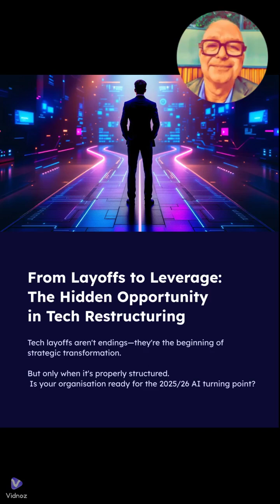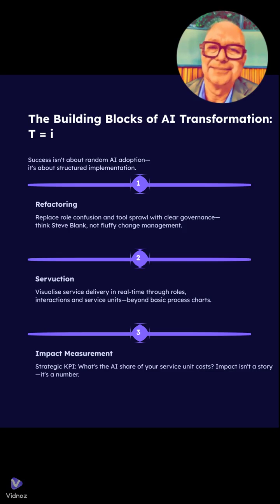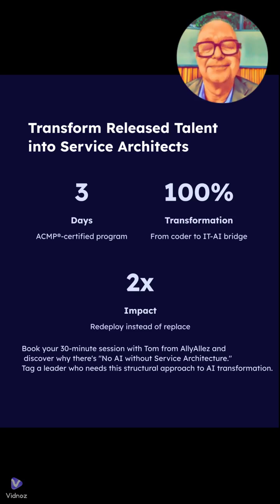🇬🇧 From Layoff to Leverage – How Re-Deployment Creates AI Impact: T = i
Outplacement is outdated. Welcome to Re-Deployment with Impact.
What if letting go of tech talent is not the end – but the structural beginning of an AI-enabled organization?

In this video, Tom from AllyAllez introduces a new formula for transformation:
T = i
Transformation = Servuction + Refactoring → Impact
Impact = AI contribution per service unit cost

Our program “From Coder to Service Architect – Re-Coded for Relevance” helps companies:
• Turn layoffs into strategic structure work
• Re-code tech professionals into Service Architects
• Build real capacity for AI-driven change

This is more than HR. It’s infrastructure for the AI age.
In just three days, your professionals will earn an ACMP®-recognised certification - based on the proven DOIT Change® framework.
The programme empowers redundant tech talent to build bridges between technology, organisation and AI impact as service architects.

👉 Want to see how this formula applies to your company?
Let’s talk – 30 minutes, confidential, focused.
📩 Message Tom from AllyAllez.
No AI without Service Architecture.